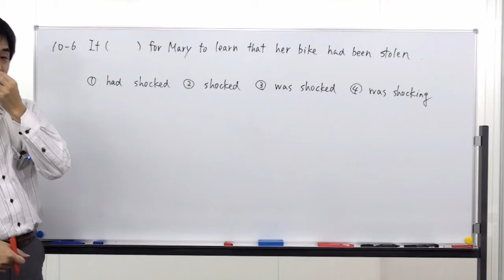センター英文法 §10-06 高速解説